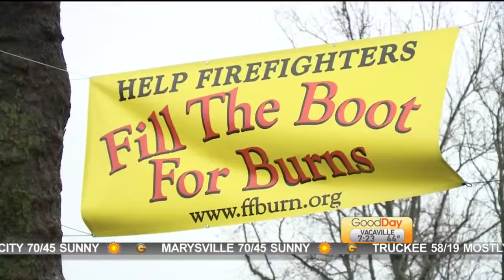Fill the Boot Basket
We’re finding out how firefighters with the Firefighter’s Burn Institute are filling their boots with donations to help burn victims!